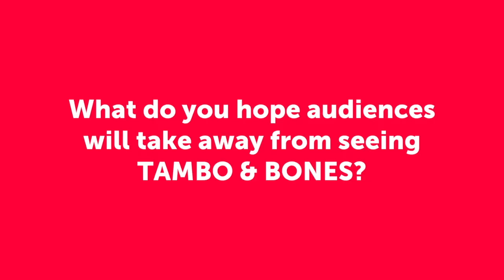Dave Harris talks TAMBO & BONES | Stratford East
Fri 16 Jun - Sat 15 Jul

Written by Dave Harris
Directed by Matthew Xia

Tambo & Bones are trapped in a minstrel show. It's mad hard to feel like a real person when you're trapped in a minstrel show. Their escape plan: get out, get bank, get even.

So, accept our invitation, if you will, to step from the heart of the crumbling Empire into an America at the epicentre of the global Black Lives Matter movement.

Part distorted clown-show, part spectacular hip-hop concert, part absurdist Afro-futuristic lecture (with robots!), TAMBO & BONES interrogates the commodification and commercialisation of Black pain in a satirical roller coaster of a show.

Praise for the 2022 Playwrights Horizons production:
“Brilliant!” New York Magazine
“A shape-shifting production that makes you second-guess everything you do in a theatre.” Theatermania

Presented by Theatre Royal Stratford East and Actors Touring Company.